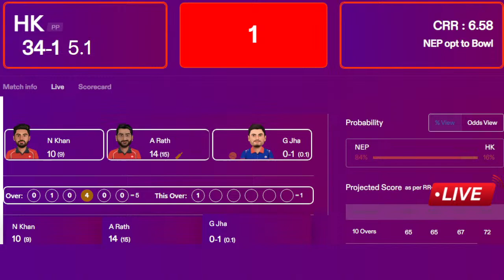🔴 Live: NEP VS HK Live Match Score, Commentary | Nepal VS Hong Kong Live Match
Match:NEP VS HK, 11th T20I Match, ACC Mens T20I Premier Cup

Nepal Squad:
Kushal Bhurtel, Aasif Sheikh(w), Rohit Paudel(c), Kushal Malla, Dipendra Singh Airee, Sundeep Jora, Gulsan Jha, Bibek Yadav, Sompal Kami, Abinash Bohara, Lalit Rajbanshi, Karan KC, Binod Bhandari, Anil Sah, Aarif Sheikh, Sagar Dhakal, Pratis GC, Aakash Chand

Hong Kong Squad:
Martin Coetzee, Yasim Murtaza, Nizakat Khan(c), Babar Hayat, Anshuman Rath, Aizaz Khan, Zeeshan Ali(w), Nasrulla Rana, Ehsan Khan, Dhananjay Rao, Ateeq Iqbal, Adit Gorawara, Raunaq Kapur, Ayush Shukla

Nepal VS Hong Kong live
live cricket match
Cricket Sports live
live match today
Hotstar Live
Cricket Sports
hindi commentary
Nepal VS Hong Kong live match
Hong Kong VS Nepal live
NEP VS HK Live
HK VS NEP Live
NEP Live Match
HK Live Match
NEP VS HK IPL Live
NEP VS HK IPL 2024 Live
NEP VS HK IPL Live Match Today
NEP VS HK IPL 2024 Live Match
NEP VS HK Indian Premier League match live
NEP VS HK match live india
NEP VS HK IPL live stream online
NEP VS HK Cricket commentary
NEP VS HK live commentary
NEP VS HK commentary
NEP VS HK ipl 2024 live kaise dekhe
HK VS NEP IPL Live
HK VS NEP IPL 2024 Live
HK VS NEP IPL Live Match Today
HK VS NEP IPL 2024 Live Match
HK VS NEP Indian Premier League match live
HK VS NEP match live india
HK VS NEP IPL live stream online
HK VS NEP Cricket commentary
HK VS NEP live commentary
HK VS NEP commentary
HK VS NEP ipl 2024 live kaise dekhe
Nepal VS Hong Kong IPL Live
Nepal VS Hong Kong IPL 2024 Live
Nepal VS Hong Kong IPL Live Match Today
Nepal VS Hong Kong IPL 2024 Live Match
Nepal VS Hong Kong Indian Premier League match live
Nepal VS Hong Kong match live india
Nepal VS Hong Kong IPL live stream online
Nepal VS Hong Kong Cricket commentary
Nepal VS Hong Kong live commentary
Nepal VS Hong Kong commentary
Nepal VS Hong Kong ipl 2024 live kaise dekhe
Hong Kong VS Nepal IPL Live
Hong Kong VS Nepal IPL 2024 Live
Hong Kong VS Nepal IPL Live Match Today
Hong Kong VS Nepal IPL 2024 Live Match
Hong Kong VS Nepal Indian Premier League match live
Hong Kong VS Nepal match live india
Hong Kong VS Nepal IPL live stream online
Hong Kong VS Nepal Cricket commentary
Hong Kong VS Nepal live commentary
Hong Kong VS Nepal commentary
Hong Kong VS Nepal ipl 2024 live kaise dekhe

Background Credit: Google Earth Studio.

Note: If you use a copyrighted work without the appropriate permission, you may subject you to legal action.